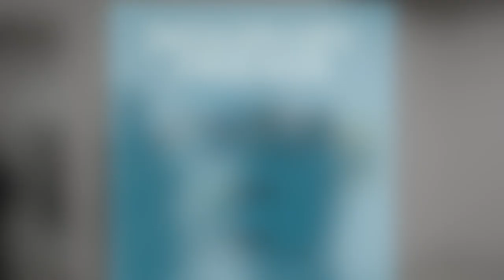Imaginary Friends featuring James Hewitt & Elicser Elliott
Imaginary Friends is a two artist exhibition featuring new artwork created by James Austin Hewitt and Elicser Elliott. These two are great friends and this was the first time they have showcased art together, well, James was also a gallery owner and has exhibited Elicser's work three times! Clearly they are fans of each other and we are excited to see this new era of art friendship.

Make sure you follow these amazing artists so you never miss an update!

This show runs from January 18, 2024 to February 24, 2024 so if you are in the Toronto area please go support these artists.